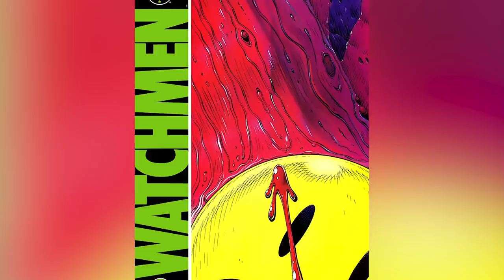Movies That Are Surprisingly Better Than You Actually Remember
Movies like 1982’s Blade Runner, 1979’s Alien, and 1986’s Blue Velvet were not initially well-received by critics, but these movies' reputations grew over the years, with many considering them masterpieces today.

There are not many movies that can be compared to Blade Runner, Alien, or Blue Velvet, but there are movies that definitely deserve another watch. Time may not have revealed them to be masterpieces, but it certainly has revealed them to be better than what critics said they were initially.

Here are some movies that are surprisingly better than you actually remember. Give them another watch and see for yourself.

Alien 3 | 0:00
Baywatch | 1:59
Batman v Superman | 3:07
Watchmen | 4:54
Pearl Harbor | 6:37
Godzilla | 7:57
Waterworld | 9:17
Last Action Hero | 10:16
Mars Attacks! | 11:36